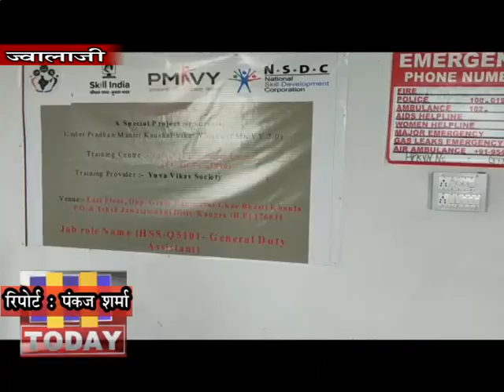04 MAY 08 कोरोना संक्रमण की रोकथाम के लिए कौशल विकास निगम खौला स्किल सेंटर सेनेटाइज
कोरोना वायरस के बढ़ते संक्रमण व लोंगो में जागरूकता फैलाने के लिए ज्वालामुखी के खौला में युवा विकास सोसाइटी द्वारा कौशल विकास निगम के यशशवी स्किल सेंटर को सेनेटाइज करने के लिए अभियान चलाया गया।पूरे सेंटर परिसर में मैन्युअल टैंकर से दवा का छिड़काव किया गया और इसके आसपास के इलाके को भी सेनेटाइज किया गया। सेंटर के सभी कमरे व प्रेक्टिकल लैब भी सेनेटाइज किये गए यशशवी स्किल सेंटर के निदेशक जीवन धीमान ने बताया कि सैनिटाइजेशन व सामाजिक दूरी से कोरोना पर वार कर उसे खत्म किया जा सकता है। उन्होंने बताया कि कोरोना वायरस को जड़ से खत्म करने के लिए स्वच्छता, सैनिटाइजेशन व सामाजिक दूरी पर कार्य करना होगा।
उन्होंने कहा कि हर दिन सड़को व गलियों की सफाई, क्षेत्र में सैनिटाइजेशन, मार्केट व अन्य प्रमुख स्थलों पर सेनेटाइजेशन आवश्यक है।